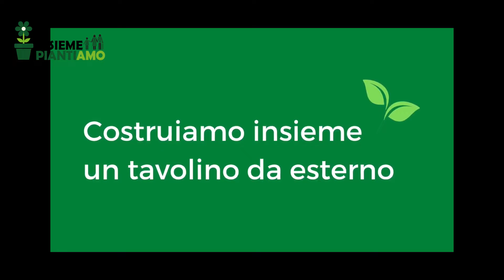Costruiamo facilmente con materiali di riciclo un tavolino da esterno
UN MONDO DIVERSO È POSSIBILE. UNA VITA ECO-SOSTENIBILE È POSSIBILE. In 5 brevi video suggeriamo come creare oggetti utili per giardino riciclando materiali facilmente reperibili.
In questo video trovate le indicazioni per costruire un tavolino da esterno all'insegna del riciclo. Sul nostro canale Youtube Earth Web tv troverete altri 4 video, per imparare come costruire una mangiatoia per uccellini da esterno, dei pouf per terrazzo o giardino, una fioriera-trenino, una compostiera da giardino.
Il tutto fa parte del Progetto Insieme Pianti-AMO, realizzato dalla nostra Associazione ambientalista Earth insieme alle Associazioni di Consumatori ASSOCONFAM e A.E.C.I. Lazio e da Le Metamorfosi, Centro di Psicologia e Psicoterapia. L’iniziativa promossa è realizzata con i fondi della Regione Lazio, nell’ambito del Programma Comunità Solidali 2020.
Maggiori informazioni sui siti e sui profili social delle Associazioni.